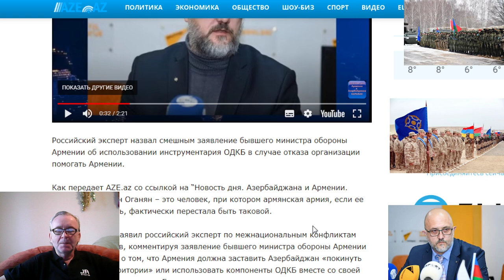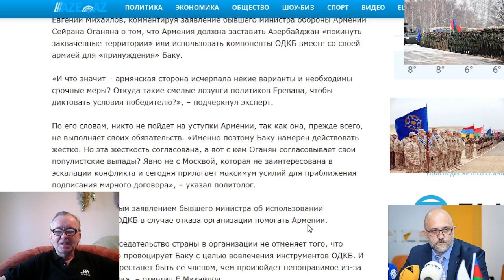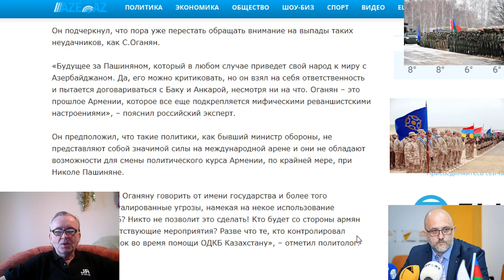Михайлов: никто не пойдет на уступки Армении. Эксперт назвал смешным заявление Оганяна по ОДКБ .